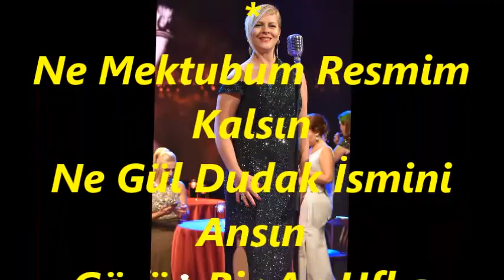Güldehen MARMARA-Yüreğime Gömdüm Seni-Taç Olsan Başıma Takmayacağım (NİHAVEND)R.G.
SOLİST:
*GÜLDEHEN MARMARA*
VİDEOYU YAPAN
*RECEP GAYRETLİ*
GÜFTE: YALÇIN BENLİCAN
BESTE: MAHMUT OĞUL
USUL: DÜYEK
MAKAM: NİHAVEND
Yüreğime Gömdüm Seni
Mazi Oldu Her Hatıran
Unut Artık Sen De Beni
Yak Ne Varsa Benden Kalan
Ne Mektubum Resmim Kalsın
Ne Gül Dudak İsmini Ansın
Gözün Bir An Ufka Dalsın
Son Resmimi Seyret Bir An
Gülecektir Sana İnan
Son Defa Öp Yanağımdan
GÜFTE: TURGUT YARKENT
BESTE: SADETTİN ÖKTENAY
USUL: DÜYEK
MAKAM: NİHAVEND
Taç olsan başıma takmayacağım
Gözümde nur olsan bakmayacağım
Yoluna adaklar yakmayacağım
Tövbeler tövbesi
Derdine göğsümü germeyeceğim
Bağrımı yoluna sermeyeceğim
Rüyamda sana yer vermeyeceğim
Tövbeler tövbesi
Sinemde kor olsan yanmayacağım
Bin yemin etsen de kanmayacağım
Seni hiç bir zaman anmayacağım
Tövbeler tövbesi
Kahretsen bana dön demeyeceğim
Ecel ol sana baş eğmeyeceğim
Ve senden başka da sevmeyeceğim
Tövbeler tövbesi.